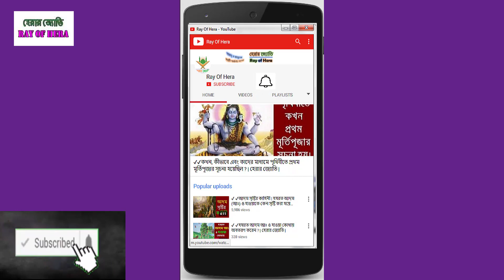🍀যে আগুন মুমিনদের হাশরে নিয়ে যাবে⁉️| হেরার জ্যোতি-Ray Of Hera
🍀যে আগুন মুমিনদের হাশরে নিয়ে যাবে⁉️ | পৃথিবীর যেখানে মানুষের হাশর হবে❗️ | হেরার জ্যোতি-Ray Of Hera |